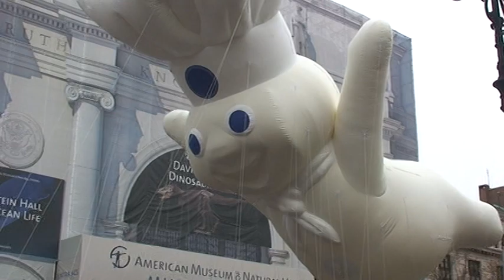thanksgiving day massacre 006